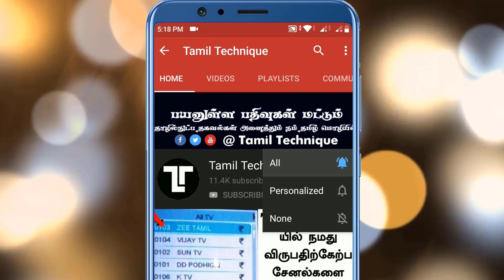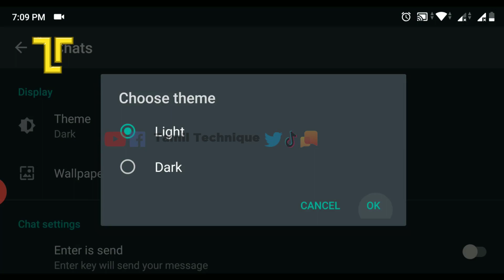Whats app Dark mode | how to enable dark mode on whatsapp | new update |Tamil Technique